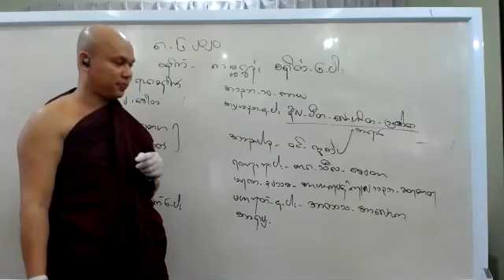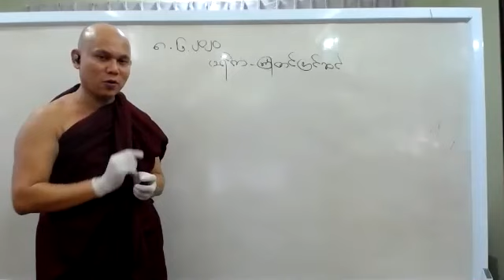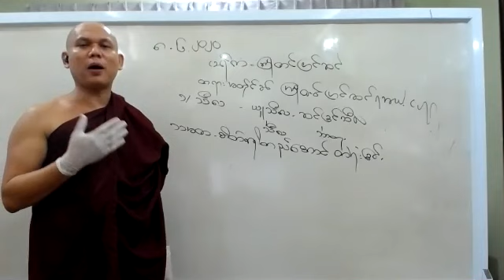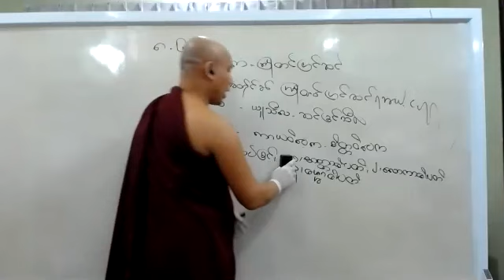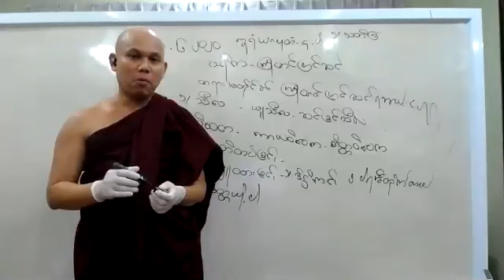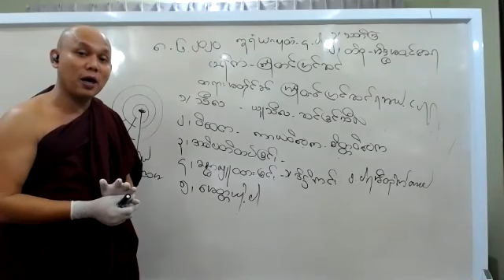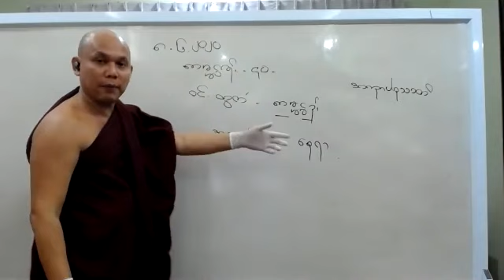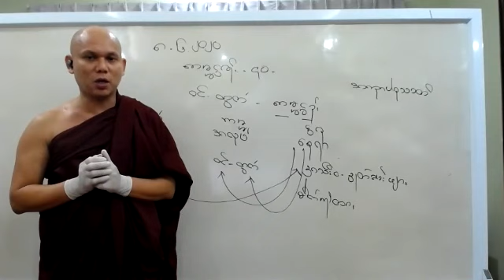Abidhamma Level 1 -Citta Part 44 - 08-06-2020